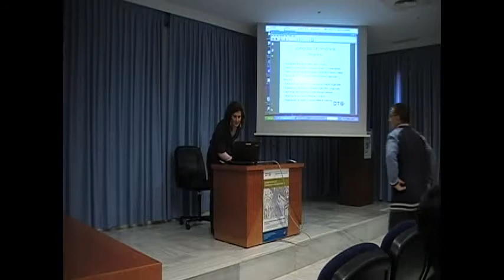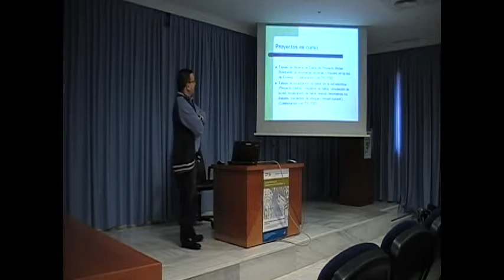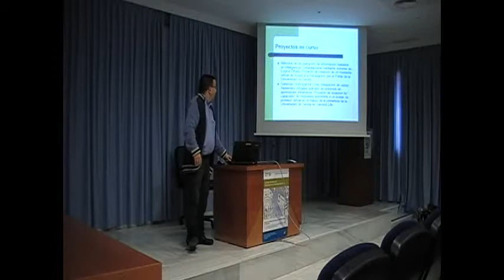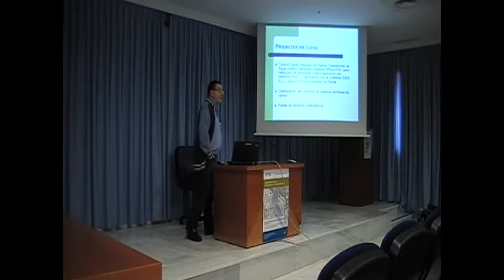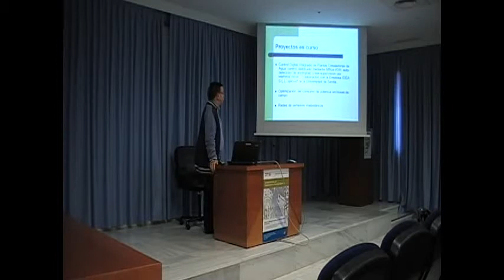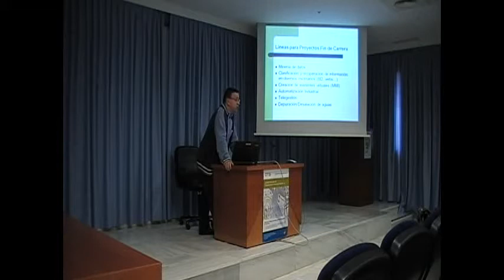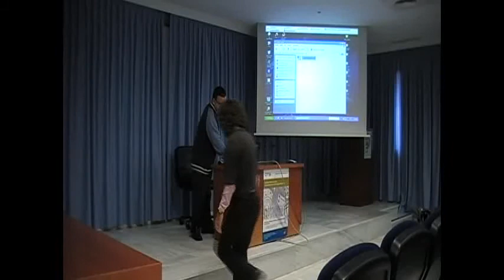Instrumentación Electrónica y Aplicaciones (Miguel Ángel Leal)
Jornadas DTE (Parte 5), Instrumentación Electrónica y Aplicaciones (Miguel Ángel Leal)